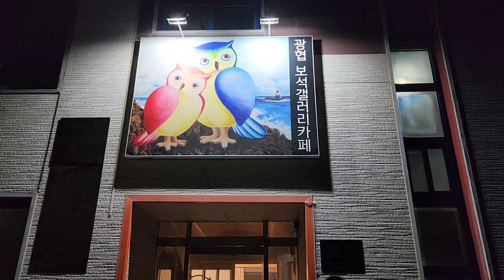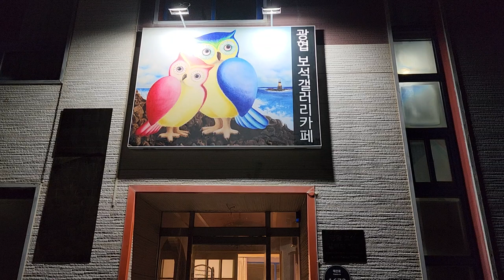광협 보석갤러리 카페 메인 간판 뽀르까보나도 부엉이, PorCarbonado, the main signboard of the Gwanghyup Jewelry Gallery cafe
[공지] 드디어 광협 보석갤러리 카페 메인 간판인 뽀르까보나도 부엉이 가족이 오늘 달렸습니다. 루비와 사파이어와 애메랄드와 옐로우 다이아몬드와 블랙다이아몬드 뽀르까보나도가 조화롭게 달려있습니다. 최상의 부를 가지고 있지만 겸손하게 다른 사람들을 살피면서 행복하게 해주려는 뽀르까보나도 부엉이 부부의 모습을 떠올리면서 정말 이런 삶을 살고싶은 동화같은 이야기가 머리속에 각인될 것 같군요. 포항시 북구  흥해읍 해안로 1672 를 지나가다가  잠시나만 인상깊은 광협보석갤러리카페의 메인 간판을 보고 꼭 안을 둘러보고 싶어질 것 같습니다.

광협보석갤러리카페
[Notice] Finally, the Por Carbonado owl family, the main signboard of Gwanghyup Jewelry Gallery Café, ran today. Rubies, sapphires, emeralds, yellow diamonds, and black diamonds are harmoniously hung. It seems like a fairy tale story that really wants to live this kind of life will be imprinted in my head as I think of the owl couple in Porcabonado who have the best wealth but humbly look out for others and try to make them happy. Passing by 1672 Haean-ro, Heunghae-eup, Buk-gu, Pohang-si, seeing the impressive Gwanghyup Jewelry Gallery Café's main signboard makes you want to take a look inside.

Gwanghyup Jewelry Gallery Café